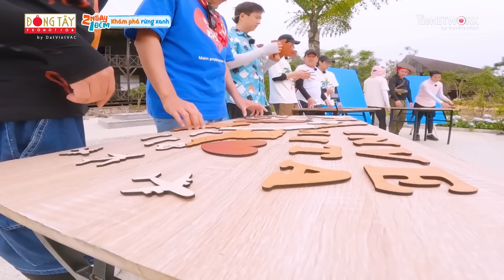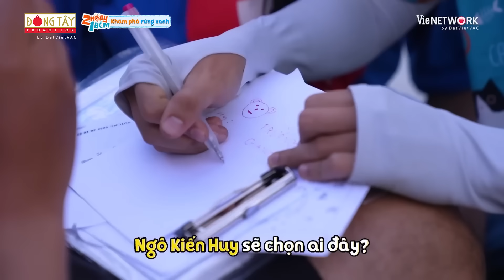2N1D DU KÝ #113: Dương lâm - cụ 6 những lần trổ nết QUAY CÓP trong giờ kiểm tra bài bất ngờ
2N1D DU KÝ #113: Dương lâm - cụ 6 những lần trổ nết QUAY CÓP trong giờ kiểm tra bài bất ngờ